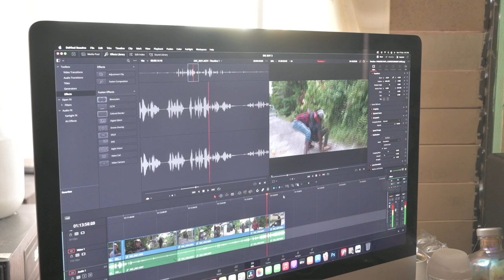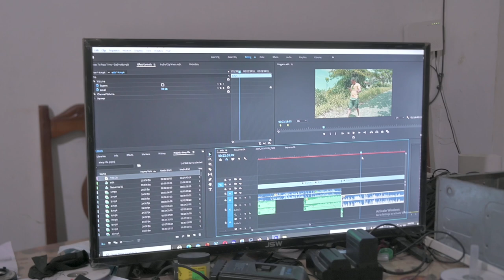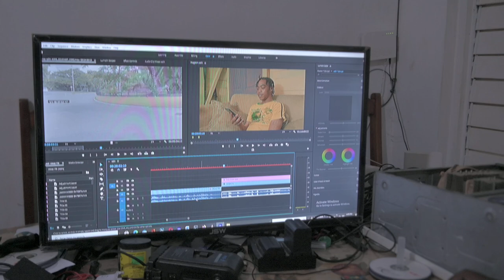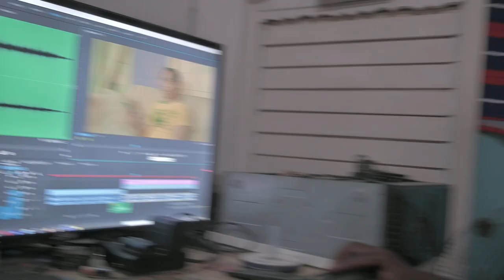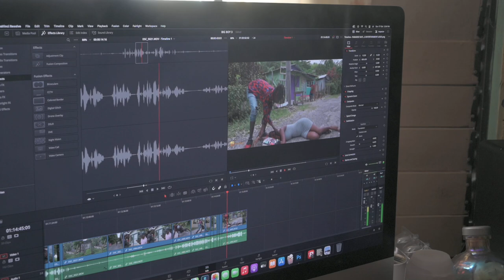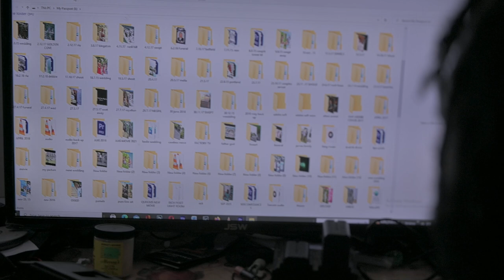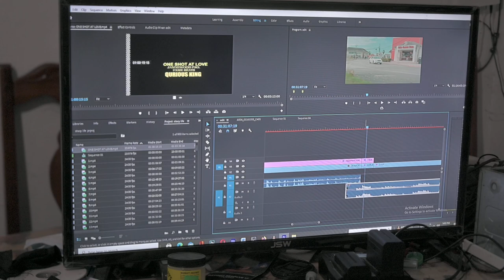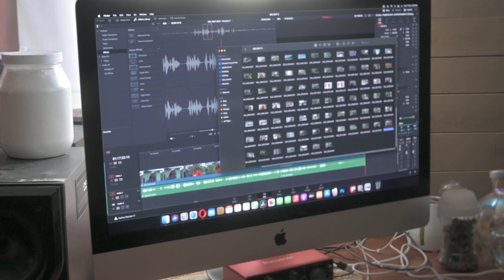The Richard Brown Dream Team || #1 Jamaican Film Producers